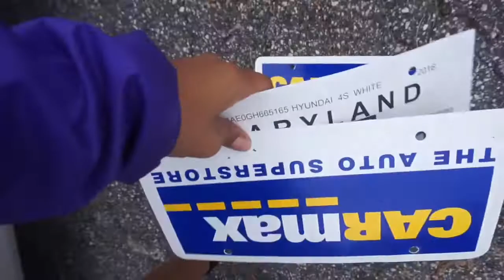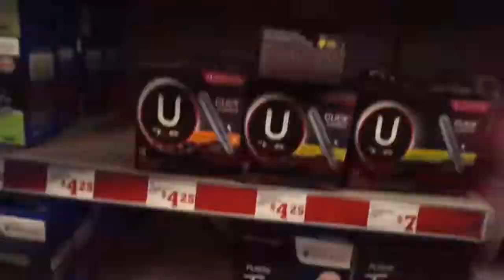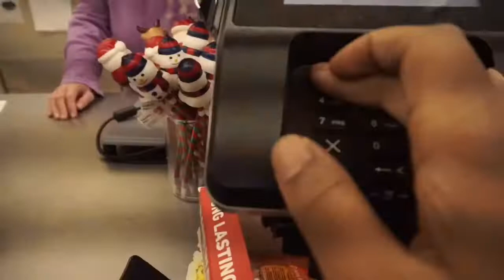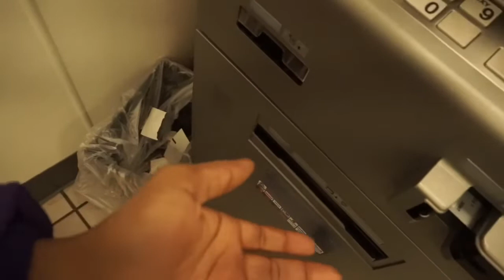FAMILY DOLLAR NEVER HAVE WHAT I NEED!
* Music Video Reactions
DON’T FORGET TO...
1. Like
2. Comment